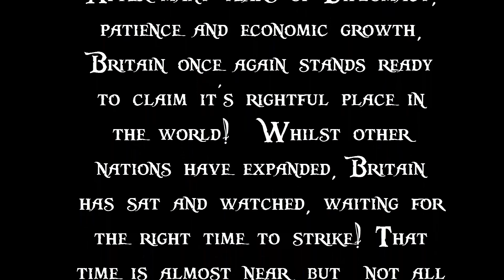Lets Play - Empire Total War (DM) - Great Britain - .....The British Army Stands Ready!!... (28)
[Episode Information]
★ Poland Strikes Back!!! ★ ★ Has France Met It's Match?? ★

[Mission Statement]

Britain Will Dominate All!!

[Mod Info]